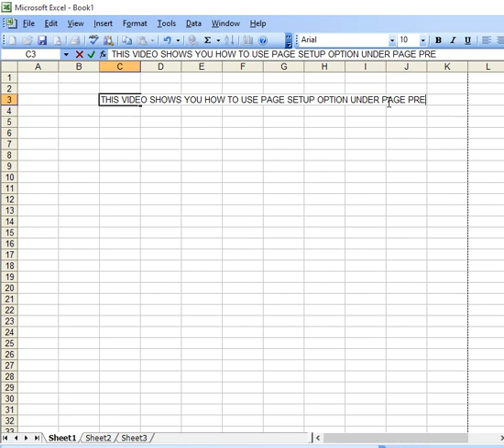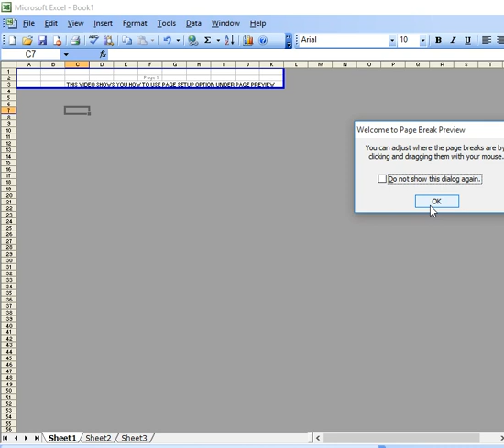How to Setup Page for Print in Excel